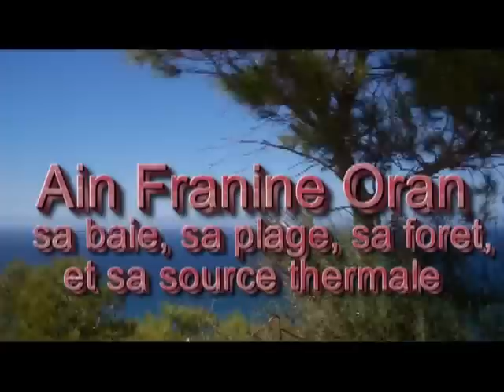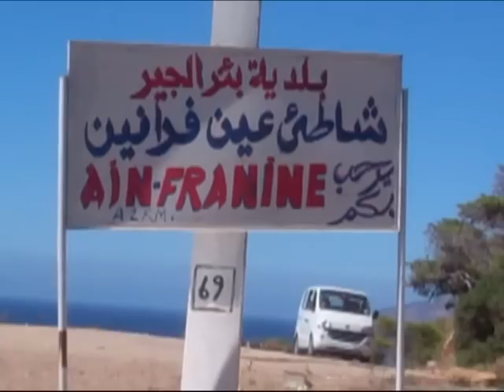Oran, AIN FRANINE, LA SOURCE ET LA PLAGE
Decouvrez ain franine, sa foret, sa plage et sa source thermale avec vue sur la baie de canastel entre le cap roux et la pointe de l'aiguille